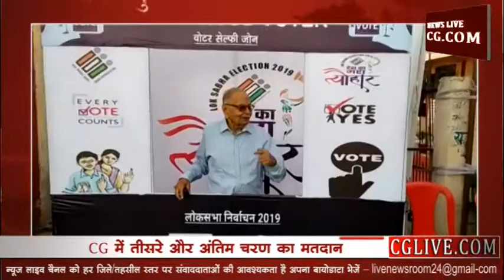लोकसभा चुनाव 2019- छत्तीसगढ़ की 7 सीटों के लिए आज हो रहा मतदान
छत्तीसगढ़ की सात लोकसभा सीटों के लिए आज मतदान हो रहा है। इन सीटों पर कुल 123 प्रत्याशी मैदान में है जिनके भाग्य का फैसला लगभग सवा करोड़ वोटर करेंगे। रायपुर और बिलासपुर में सबसे ज्यादा 25-25 उम्मीदवार हैं, जबकि सरगुजा में सबसे कम 10 प्रत्याशी मैदान में हैं।यह तीसरे और अंतिम चरण का मतदान है जिसके बाद राज्य की सभी 11 सीटों पर मतदान की प्रक्रिया पूरी हो जाएगी। इस बार कांग्रेस के सामने लोकसभा की सीटों को भाजपा से छीनने की चुनौती है। प्रदेश की 11 में से 10 सीटें बीजेपी के पास हैं। आज रायपुर, दुर्ग, जांजगीर-चांपा, बिलापुर, रायगढ़, कोरबा और सरगुजा सीटों पर वोटिंग हो रही है।  मुख्य मुकाबला
रायपुर-
सुनील सोनी (बीजेपी) - प्रमोद दुबे (कांग्रेस)
 दुर्ग-
विजय बघेल (बीजेपी)- प्रतिमा चंद्राकर (कांग्रेस)
जांजगीर-चांपा-
गुहाराम अजगले (बीजेपी)- रविशेखर भारद्वाज (कांग्रेस)- दाऊराम रत्नाकर (बीएसपी)
बिलासपुर-
अरुण साव (बीजेपी)- अटल श्रीवास्तव (कांग्रेस)
सरगुजा-
रेणुका सिंह (बीजेपी)- खेलसाय सिंह (कांग्रेस)
रायगढ़-
गोमती साय (बीजेपी)- लालजीत सिंह (कांग्रेस)
कोरबा-
ज्योतिनंद दुबे (बीजेपी)- ज्योत्सना महंत (कांग्रेस)

आइए जानते हैं आज के मतदान की कुछ झलकियां-

1. कई जगहों पर देर से मतदान शुरू होने से मतदाताओं की लंबी कतारें लगीं। लोग हुए परेशान
2 बीजेपी प्रत्याशी अरुण साव ने शेफर्ड स्कूल में किया मतदान
3. कोटा विधान सभा के रतनपुर में वार्ड 15 की evm मसीन बिगड़ी, कई मतदाता लौटे
4. बिलासपुर लोकसभा से कांग्रेस उम्मीदवार अटल श्रीवास्तव ने अपने परिवार के साथ तिलक नगर स्कूल में मतदान किया  ।
5. बिलासपुर, छत्तीसगढ़ में 85 साल के बुजुर्ग नारायण प्रसाद ने मतदान किया और संदेश दिया पहले मतदान फिर जलपान।
6. पूर्व मंत्री अमर अग्रवाल बिलासपुर में मतदान करने पहुंचे, कांग्रेस सांसद प्रत्याशी अटल श्रीवास्तव ने भी अमर अग्रवाल से मुलाकात कर गले मिलकर शुभकामनाएं ली।